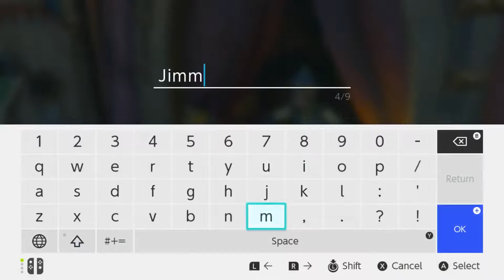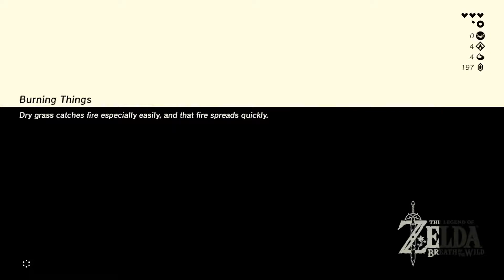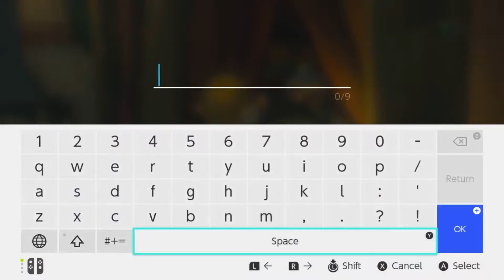BLIND LP: The Legend of Zelda: Breath of the Wild Part 4: Horses and Shrines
Gah!   I can raise big doggies... er..horses!